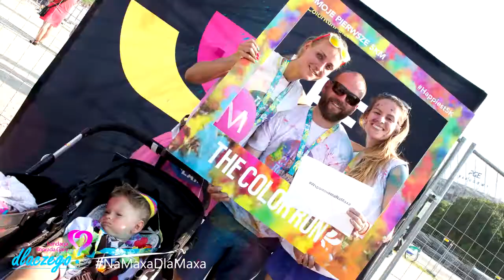The Colour Run Poland Fundacja Konrada Gacy dlaczego naMaxadlaMaxa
Bieg The Colour Run Poland :) podczas którego wolontariusze Fundacji Konrada Gacy „dlaczego?” zbierali fundusze na leczenie Maxia – podopiecznego fundacji.